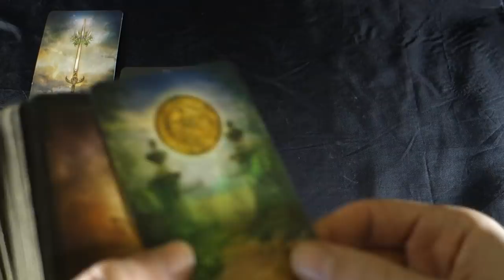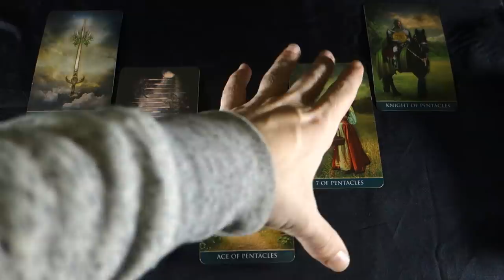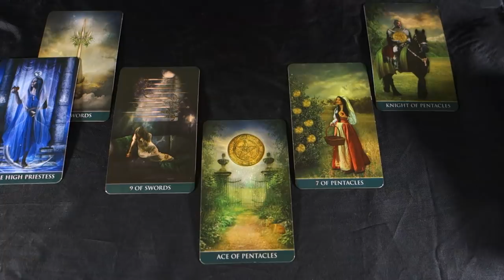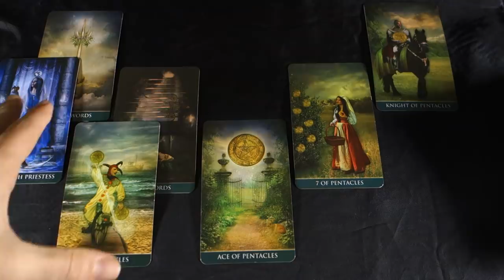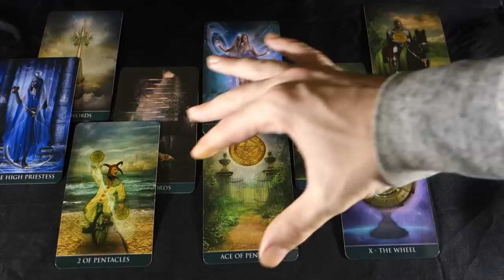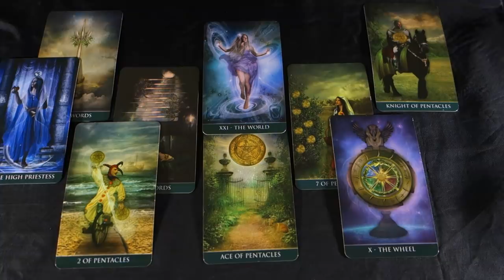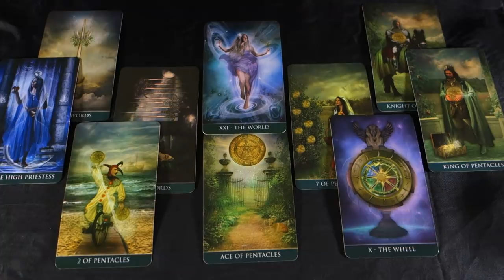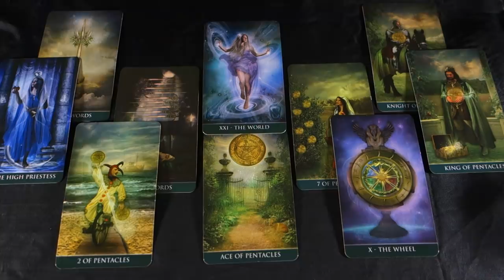TAURUS January 2019! SHOCKING TRUTHS SHAKE UP YOUR FUTURE Taurus January 2019 Tarot Reading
TAURUS January 2019! SHOCKING TRUTHS SHAKE UP YOUR FUTURE Taurus January 2019 Tarot Reading For more about me, my services and specials check out my